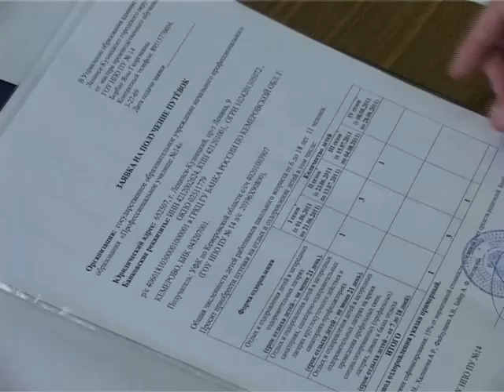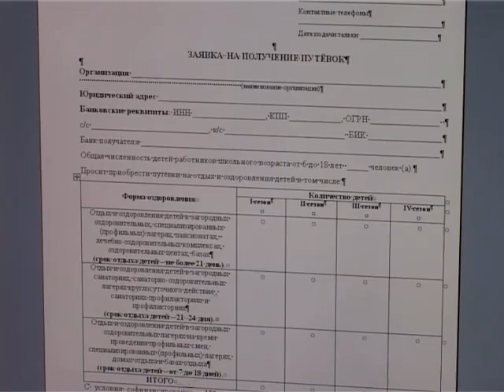Заявки на детский отдых принимаются до 10-го марта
Информация для родителей и работодателей! Если в вашей семье есть школьник, а в учреждении -- сотрудники, чьим детям - от шести до шестнадцати, - самое время позаботиться о летних каникулах, - напоминают сотрудники управления образования Ленинска-Кузнецкого. Заявки на детский отдых они принимают до 10-го марта. А, значит, у родителей и руководителей, на всё про всё осталось меньше месяца.